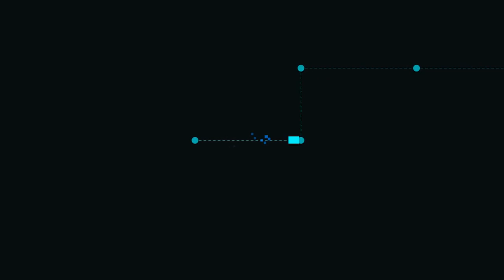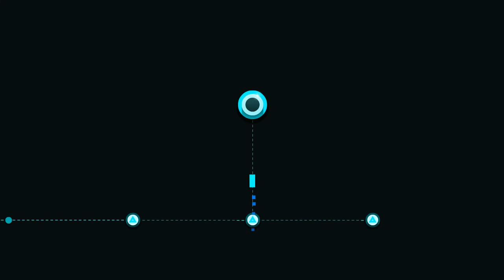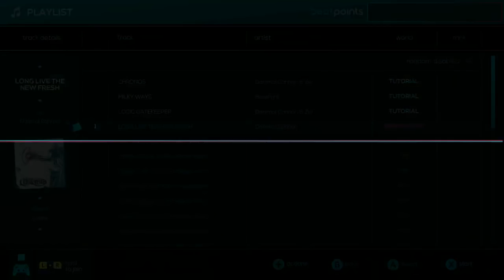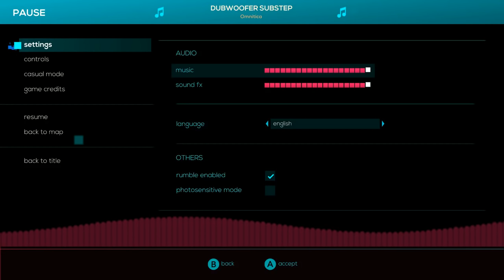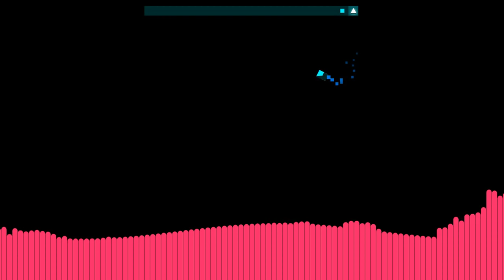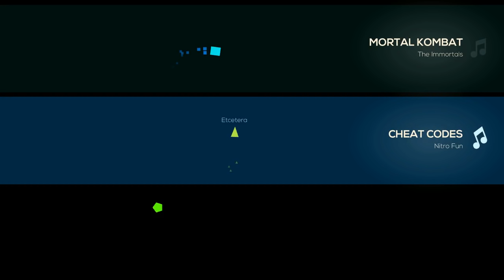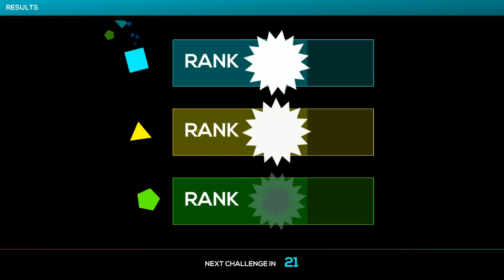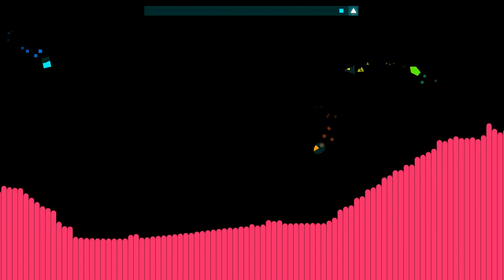Undertale Stepmania: Epilepsy Edition [ Just Shapes and Beats ]